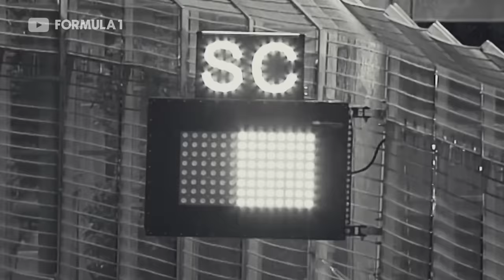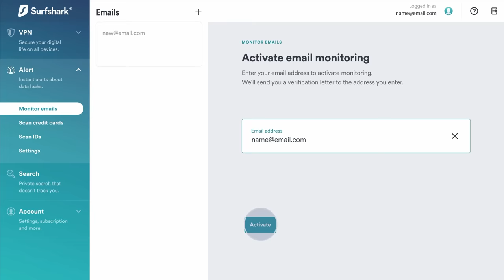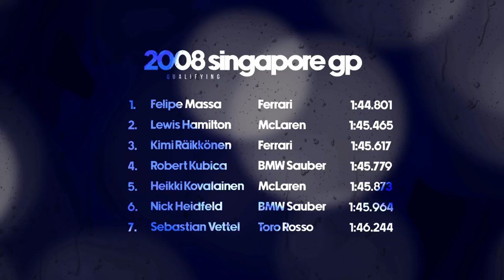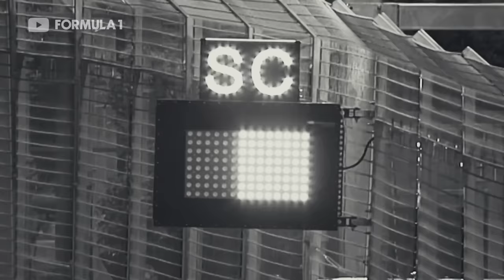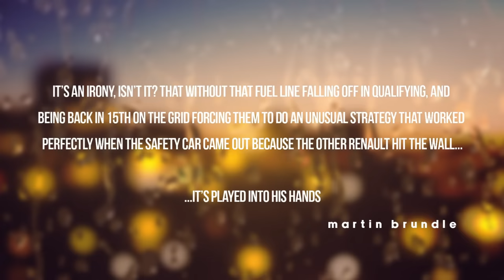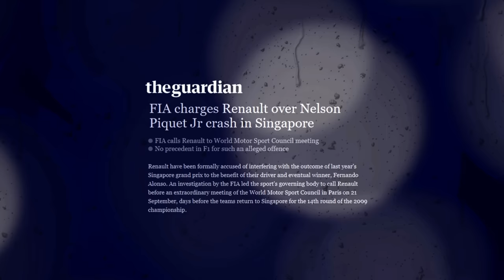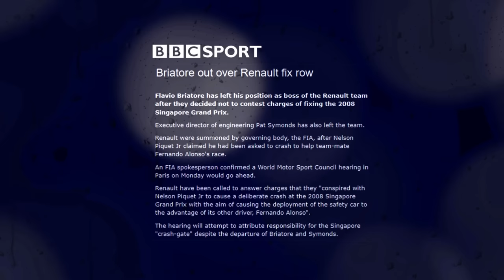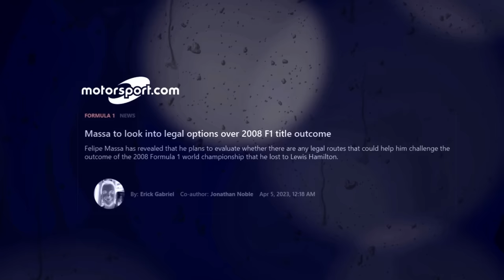The Deliberate Crash That Changed Formula 1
And there we were thinking no team could ever be so desperate...